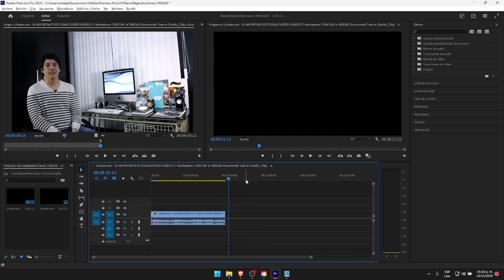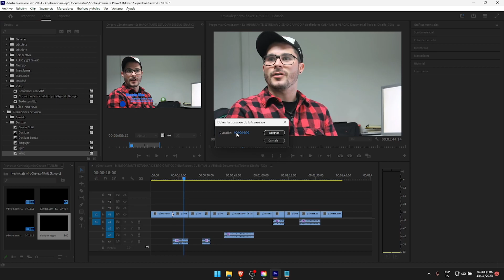PROCESO - KEVIN CHAVEZ TRAILER